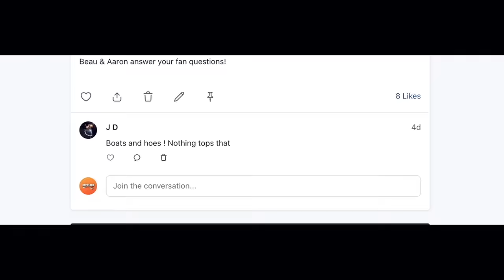DUNE PART 2 SPOILER REVIEW!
and you can get an extra 3 months FREE on a one-year package!

The Soup Gang reviews DUNE PART 2!